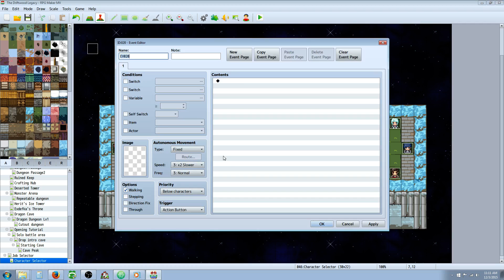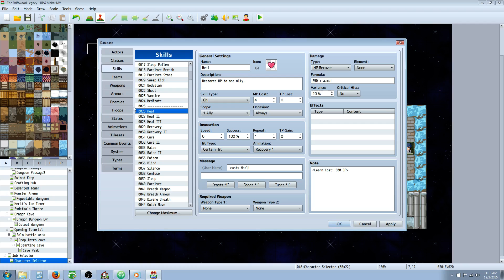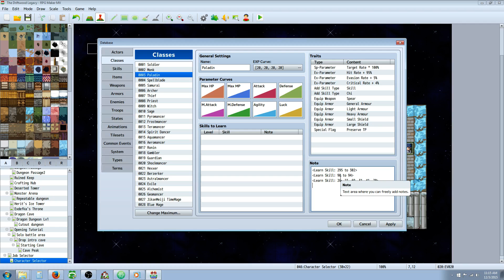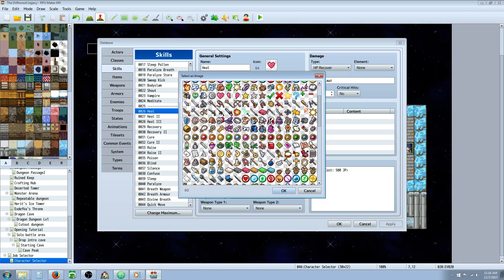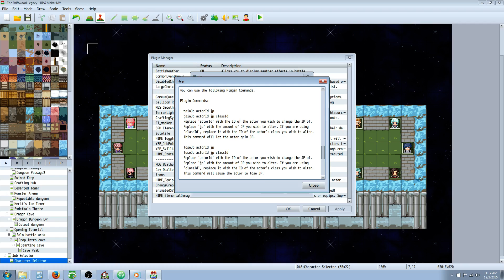RPG Maker MV Skill Learn and Job Points Tutorial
Hello everyone, in the RPG Maker MV tutorial I go over some of the things you can do with Yanfly's Skill Learn System and Job Points System plug-ins. You will learn how to note tag items, skills and classes in order to correctly use these plugins as well as a few tips and tricks that I've learned from doing. :)

---Yanfly's Website.(YEP_CoreEngine, YEP_SkillLearnSystem, YEP_JobPoints for this tutorial.)